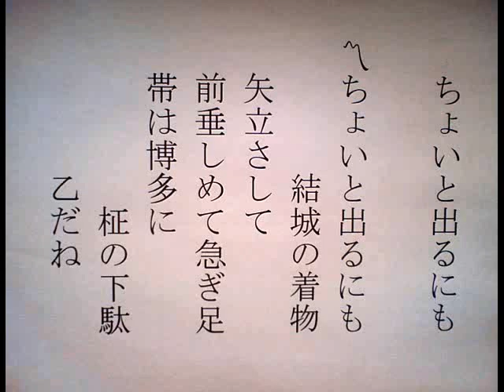ちょいと出るにも 小唄 三味線 田﨑流 田崎流.wmv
江戸小唄「ちょいと出るにも」の小唄と三味線です。